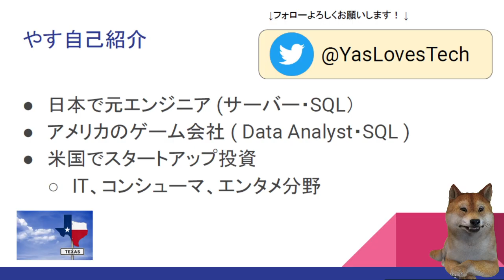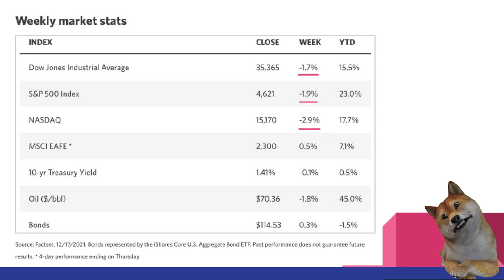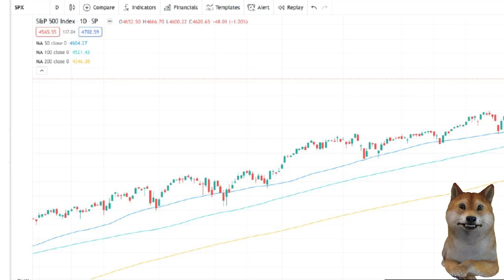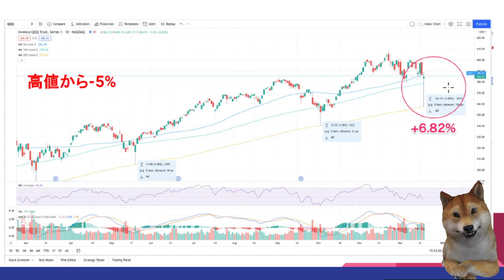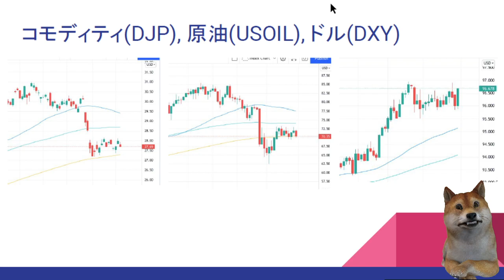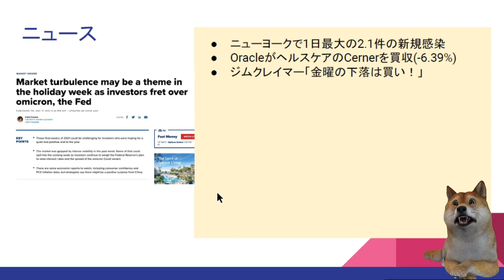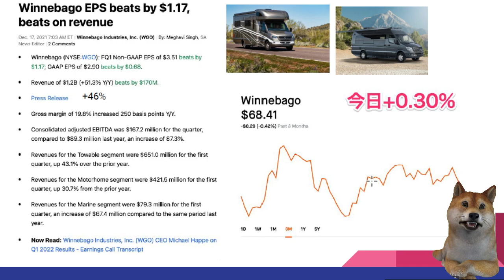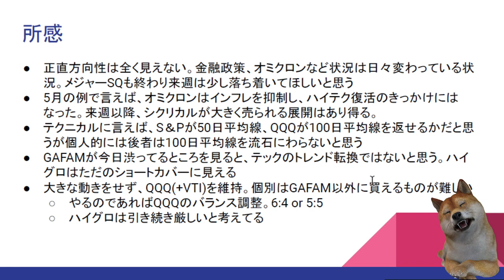[米国株ニュース]高ボラ相場。オミクロン相場急変警戒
こんにちは！やす(@YasLovesTech)です。12/17日のニュースになります

新作のノートよろしくお願いしますmm
[やすブログサポート]クリエイター活動はまだまだ稼げる！ (480円)

0:00 はじめに・自己紹介
2:46 指数・チャート
12:18 ニュース
18:36 所感・スケジュール

サポートは非常に嬉しいです！

関連動画、ニュース、Twitterなど

□特になし

その他、記事＆動画、Twitter